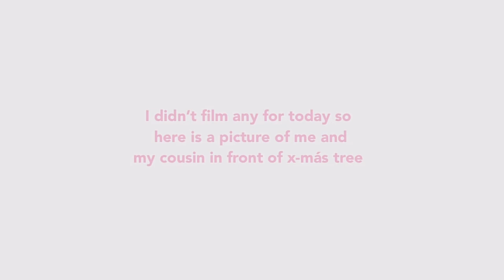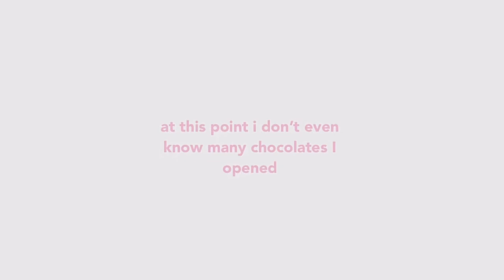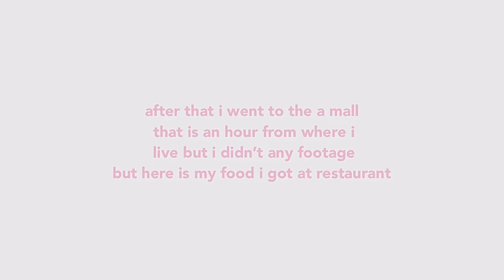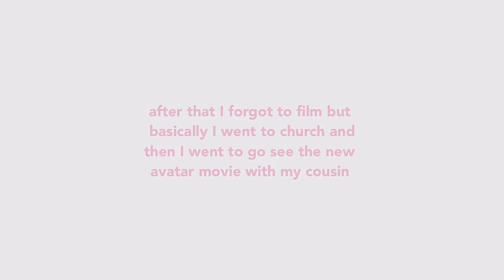VLOGMAS 2022/week 2🎄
Pasta la vista-by London Johnson(she said If I don’t give her credit she would sue me so yeah
bye)

Chapters
0:00-intro
0:17-day 6
0:39-day 7
0:48-day 8
0:59-day 9
1:55-day 10
2:45-day 12
3:04-day 13
3:19-outro

📱social medias⬇️
snap:soph.jz